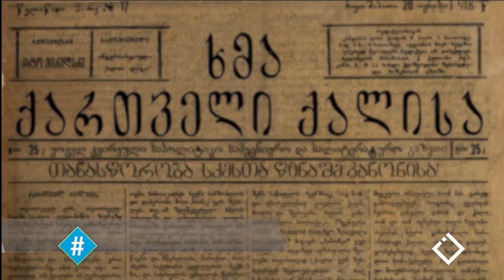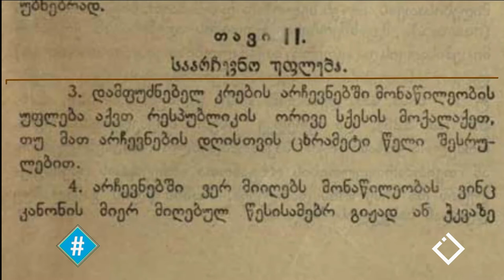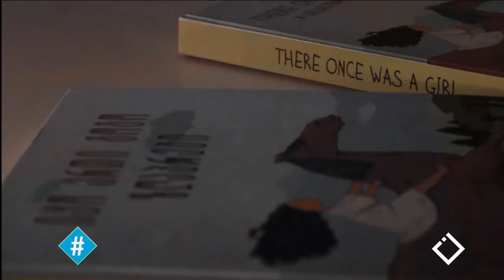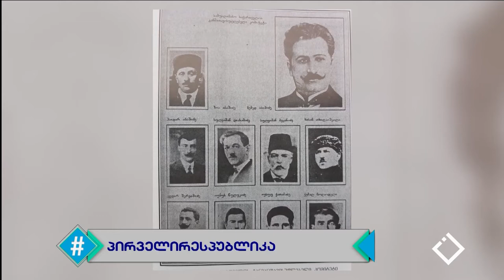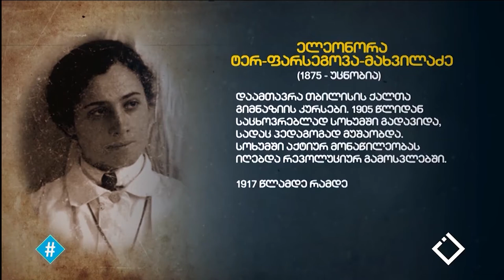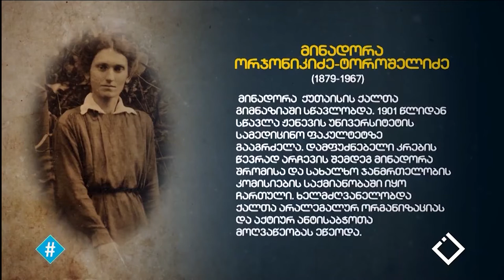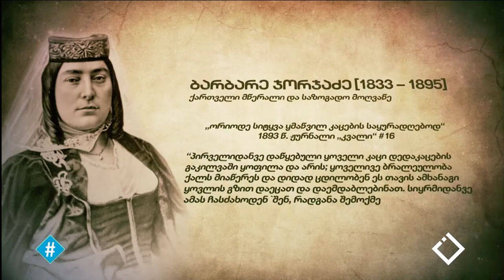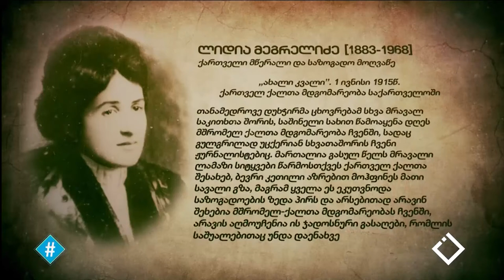საქართველოს პირველი რესპუბლიკა / ირაკლი ირემაძე / ჰეშთეგი / Hashtag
💯 პირველი რესპუბლიკა და პირველი ქალი პოლიტიკოსები საქართველოში!
🔹 რა ვიცით პირველი რესპუბლიკის შესახებ?
🔸 რამდენად მართებულია ჩვენი წარმოდგენები 100 წლის წინ განვითარებული მოვლენების შესახებ? 👉 სტუმარი ირაკლი ირემაძე - ისტორიკოსი